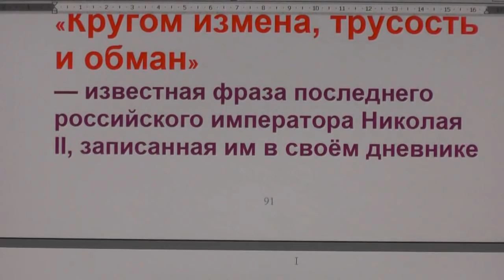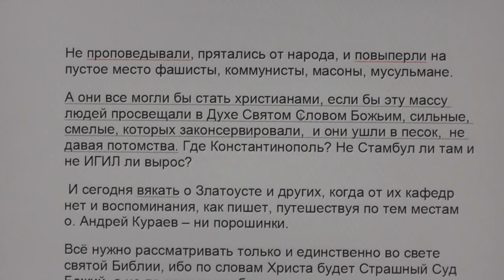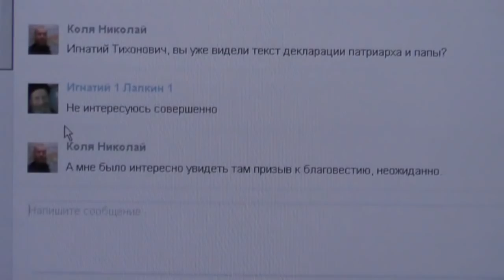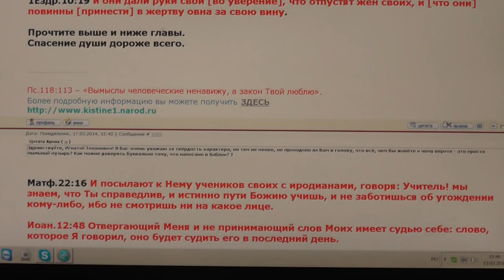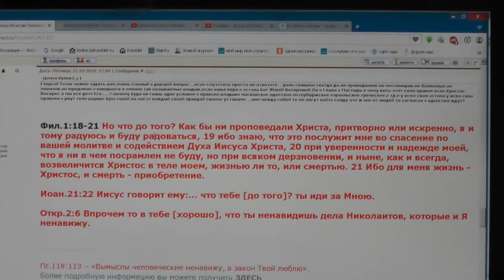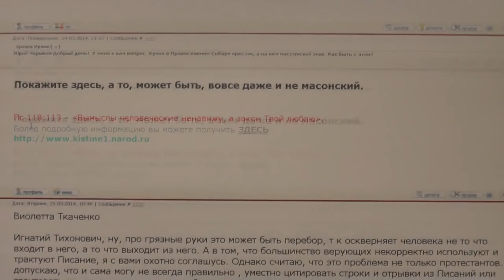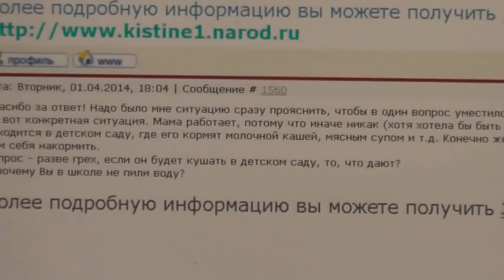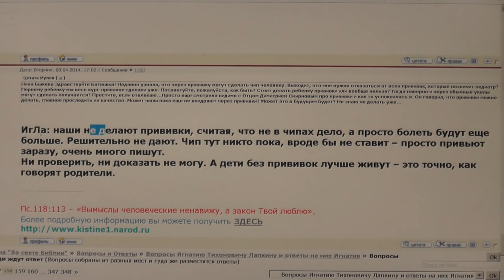№64.. Вопросы, пожелания и события дня. Задавайте вопросы. 13.02. 2016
01:45-Ложь Ватикана.
03:13- Нападки из-за анафем. Ответ И.Т.Лапкина.
13:51- Сергей Дудин троллит Юрия Соболева;
18:20- Как спасаться православным в современном мире;
19:33- Накатывает уныние, мужа нет, детей нет…?
20:23- закрывать ли маленьким девочкам в храме голову платком?
21:22-Школа трезвения, как приехать в Потеряевку? Журнал “Русский дом”;
28:12- Как можно доверять всему, что написано в Библии?
29:46- Устал от пьянки, просит молитв;
31:33- О массовой мобилизации в Украине;
34:09- Церковь без священства то это не церковь, а безголовая секта;
37:01; 39:28 - Рождение свыше это не единый акт, а периодическое состояние человека, сменяющиеся грехопадением? 1Иоан.5:18
38:00; 39:45 - Не получается соблюдать пост живя в общежитии;
42:24; 43:32 - Рождение свыше происходит в момент крещения?
46:00; 53:10- Пост для беременных, для детей в детском саду;
48:30- Игра в лотереях – это грех?
49:10- Брак между верующим и неверующим может быть?
51:13- Смысл молитвы за умерших если их участь изменить нельзя?
52:21- Юлия Долбнева: Не нарушаю ли я закон любви? 1Кор.5:11
55:00- Безоговорочная капитуляция, смиренно склониться перед Богом. Ответ “ягодке”;
56:41-Все, кто в монашеском одеянии и сама «героиня» – это ряженая вакханалия…
58:40- О Германе Стерлигове;
1:00:06- Много спать- грех?
1:01:37;1:03:06-Прививки, можно ли их делать?